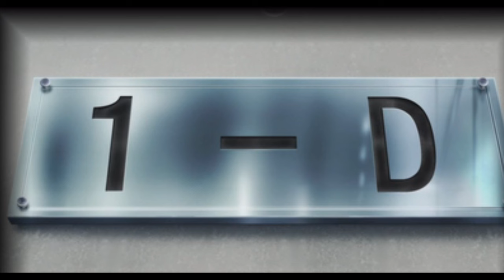สปอยนิยาย ขอต้อนรับสู่ห้องเรียนนิยม (เฉพาะ) ยอดคน EP.1 | Classroom of the Elite Light Novel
คลิป สปอยนิยาย ขอต้อนรับสู่ห้องเรียนนิยม (เฉพาะ) ยอดคน EP.1 เป็นคลิป สรุปนิยาย  Light Novel Classroom of the Elite Youkoso jitsuryoku  คลิปที่ 1

True Wallet : SpotWorld1
กสิกรไทย : 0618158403